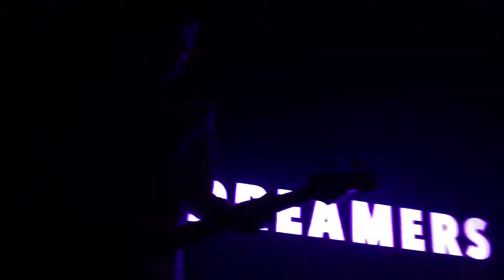“Painkiller” - Dreamers @ Teragram Ballroom, March 11, 2019